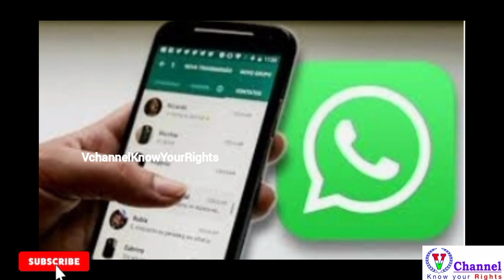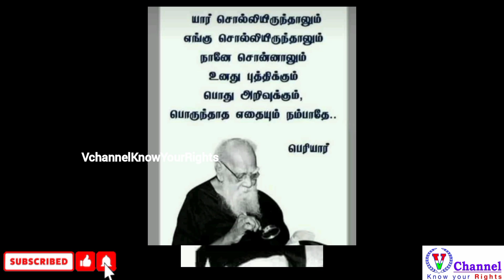உன் அறிவுக்கும்,புத்திக்கும் பொருந்தாததை செய்யாதே! சிந்திக்கவைக்கும் பேச்சு!VchannelKnow Your Rights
Follow:Vchannel Know Your Rights!